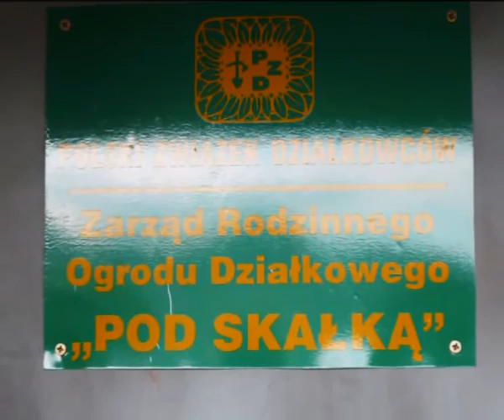30 lat ROD "Pod Skałką"